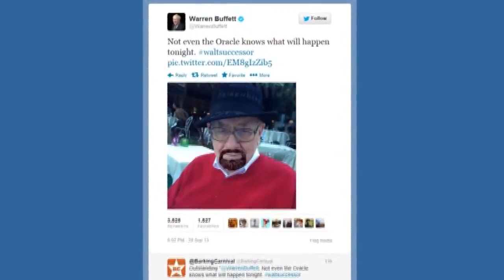Three Generations of Buffett: We're the Lucky Ones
Oct. 23 (Bloomberg) -- Together on set for a Bloomberg First, CEO of Berkshire Hathaway Warren Buffett, his son Howard Buffett and grandson Howard W. Buffett join Bloomberg's Betty Liu to discuss philanthropy, their plans for Berkshire Hathaway, and their new book "40 Chances." They speak on Bloomberg Television's "In The Loop."